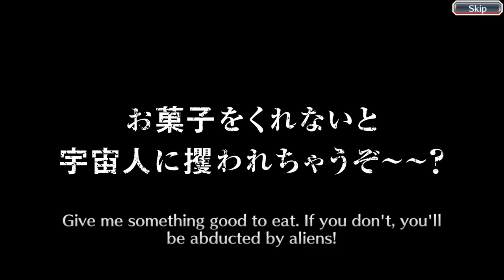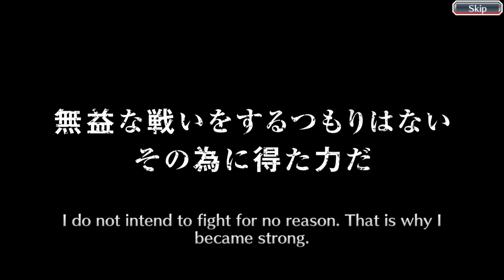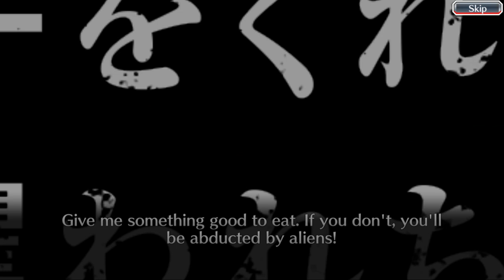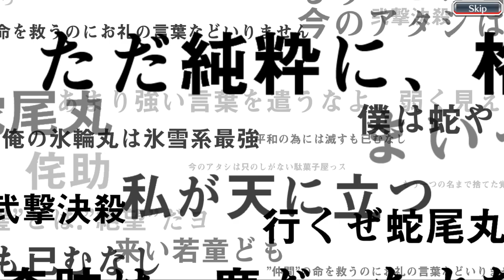I lied / Bleach: Brave Souls / CFYOW Round 4 Summons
Join your favorite braindead crustacean as he once again tries to defeat his arch-nemesis, the villainous company KLab. This time, the battle takes place in the CFYOW Round 4 Summons in Bleach Brave Souls. Will he manage to pull the Can't Fear Your Own World versions of tokinada or halibel, or will he be showered with the dreadful halloween orihime? Find out on the next episode of Dragon Ball Z.
00:00 Good news
01:13 Where's the Q&A?
01:42 Character Pool, main account
02:34 Summons, main account
05:46 Character Pool, alt account
06:09 Summons, alt account